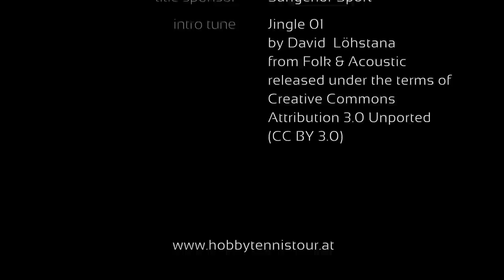Interview Martin Kova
Interview mit Martin Kova im Rahmen des Sangenor Sport Mai Grand Slam 2014 der hobbyTennisTour